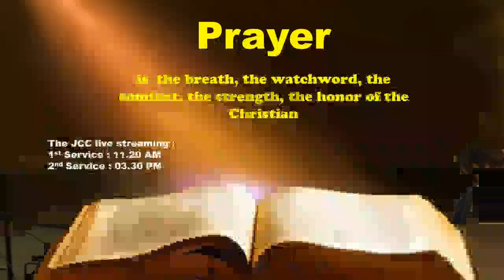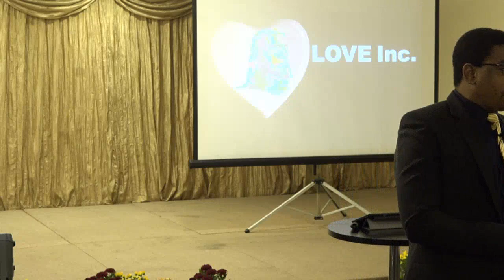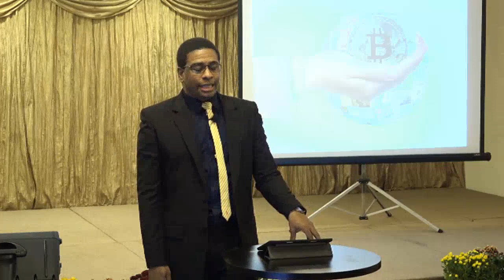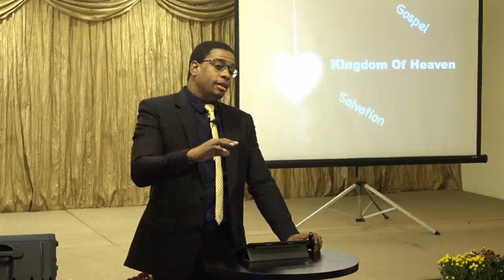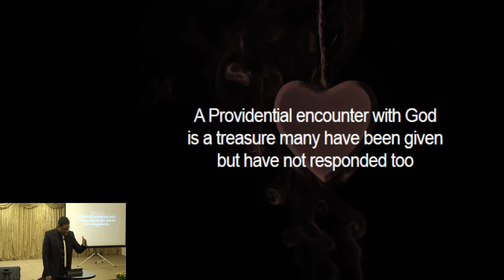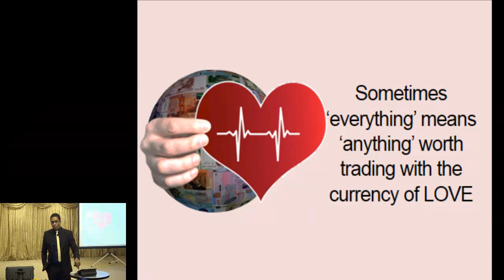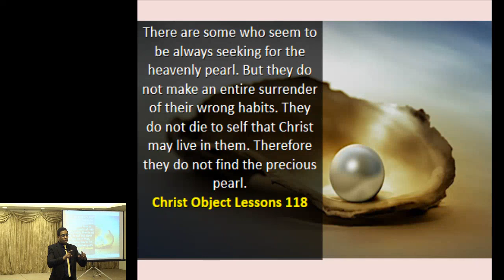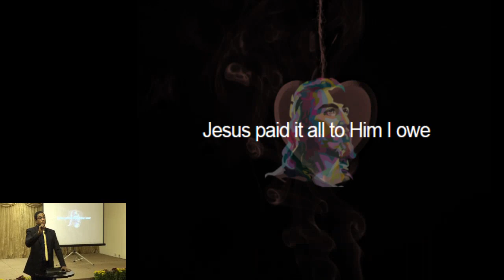March 3 2018, 2nd Service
Live Stream Jakarta Central Church Saturday service.